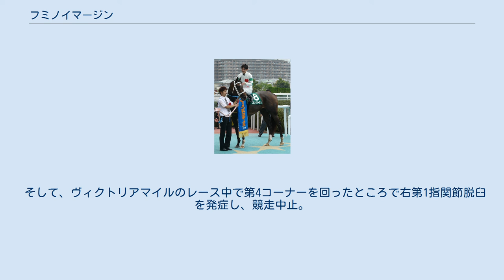フミノイマージン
フミノイマージンは日本の競走馬である。
おもな勝ち鞍に福島牝馬ステークス・マーメイドステークス・愛知杯（2011年）、札幌記念（2012年）がある。
馬名の由来は冠名+母名の一部。
 2008年12月27日、阪神のマイルの新馬戦でデビュー、この時は4着だった。
 年が明けて3歳になり、2009年1月の京都の未勝利戦で初勝利を挙げると、その後500万下条件戦を3戦し、2勝目を挙げたのは3月の阪神開催での500万下条件戦の事だった。
 その後、オークスの出走権をかけて、スイートピーステークスに出走したが、直線で粘り切れず4着に敗れ、オークスへの優先出走権は獲得できなかった。
それでも、本番のオークスでは抽選をくぐり抜けて出走できたものの、レースは直線で失速し、11着と惨敗を喫した。
 オークス後、9月の札幌での道新スポーツ賞（1000万下）で3勝目を挙げたが、秋は脚部不安もあって出走できず、1年間の長期休養に入る事になる。
 1年の休養を経て、9月の札幌でのおおぞら特別（1000万下）で復帰したが3着に終わった。
その後、1000万下条件戦を3戦したが、1つも勝てずにこの年は終わっている。
 久しぶりの勝利を挙げたのは、年が明けて5歳になった1月の稲荷特別（1000万条件）。
実に1年3か月ぶりの勝利だった。
 その後、但馬ステークス（1600万下）6着を挟み、4月2日に阪神で行われた中山牝馬ステークスに小林徹弥とのコンビで出走、14番人気と人気は無かったが2着と好走した。
 続く4月23日の新潟で行われた福島牝馬ステークスでも9番人気と人気は無かったが、直線で強烈な追い込みを決めて、重賞を初制覇した。
また、騎乗した太宰啓介にとっても、これが嬉しい初重賞制覇となった。
 その後、ヴィクトリアマイルには出走せずに金鯱賞に出走。
金鯱賞では6着に敗れたが、続くマーメイドステークスでも追い込んで勝ち、重賞2勝目を挙げた。
 放牧後、秋は10月の府中牝馬ステークスで復帰、この時は3着だった。
そして、オークス以来のGI挑戦となったエリザベス女王杯では直線で伸び切れず8着に敗れた。
そして、12月の小倉で行われた愛知杯では、早めに前に付けると直線で抜け出し、重賞3勝目を挙げた。
 6歳初戦は東京新聞杯だったが、4着に終わった。
続く阪神牝馬ステークスで後方から猛追して3着と好走し、調子を上げてヴィクトリアマイルで池添謙一とコンビを組んで出走したが、全くいいところなく15着に敗れた。
 夏は休養せずに札幌へ遠征。
クイーンステークスでは藤田伸二が騎乗したが、後方追走も直線で伸びず8着に敗れた。
だが、太宰に乗り替わった札幌記念では直線で鋭く伸び、ダークシャドウを半馬身抑えて重賞4勝目をマークした。
 秋は京都大賞典4着を経て、エリザベス女王杯に出走。
2番人気に支持されたが、直線で全く伸びず11着に敗れた。
 初戦の中山牝馬ステークスでは6着に敗れ、阪神牝馬ステークスでも7着に終わった。
 そして、ヴィクトリアマイルのレース中で第4コーナーを回ったところで右第1指関節脱臼を発症し、競走中止。
診断の結果、予後不良と診断され、安楽死の措置がとられた。